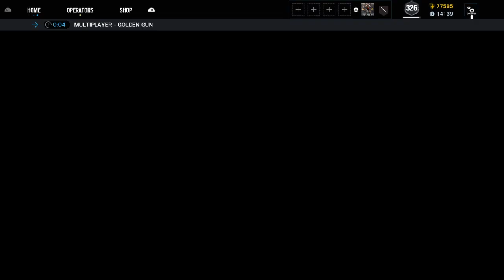Tom Clancy's Rainbow Six® Siege_20211115114623